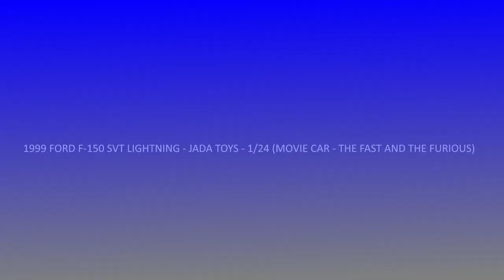1999 Ford F-150 Lightning - Jada Toys (movie car - The fast and the furious) - 1/24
Model manufacturer: Jada Toys
Manufacturer number: 99574
Year:  1999
Make: Ford
Model: F-150 SVT Lightning
Colour: red
Material: metal with plastic parts
Openable: doors, hood, trunk
Movie: The fast and the furious (2001)
Driver: Brian O`Conner

Video credits:
- intro made with: Panzoid
- intro template by: Magnus DZN
- video made with: Wondershare Filmora 9
- photos made by: Incognito (me)